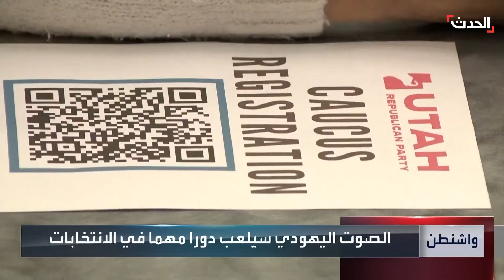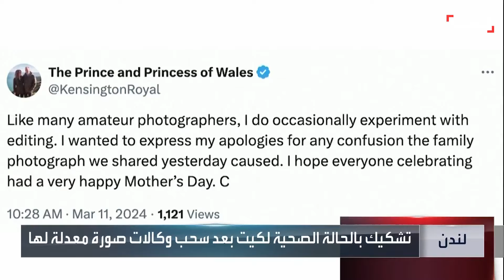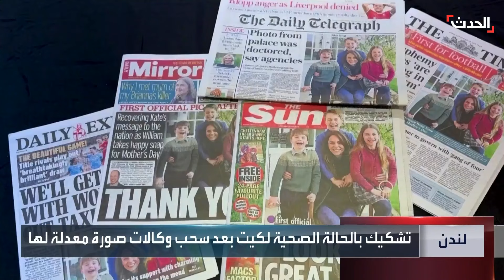نشرة 4 غرينيتش | انفجارات تهز "الميادين" السورية.. ومقترح إسرائيلي رداً على حماس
نشرة 4 غرينيتش | انفجارات تهز "الميادين" بريف دير_الزور السورية.. ومقترح إسرائيلي في الدوحة رداً على حماس يطلب تأجيل النظر في عودة النازحين
لمعرفة أحدث المستجدات.. عبر البث المباشر من هنا ⤵
وبإمكانكم متابعة الحدث على منصات التواصل